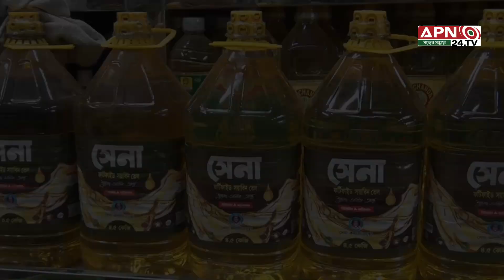আজকের বাজার দর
প্রতিদিন সকাল ৯টায় দেখতে চোখ রাখুন